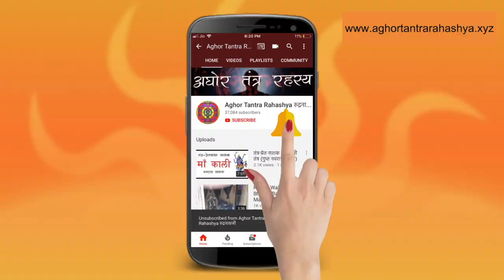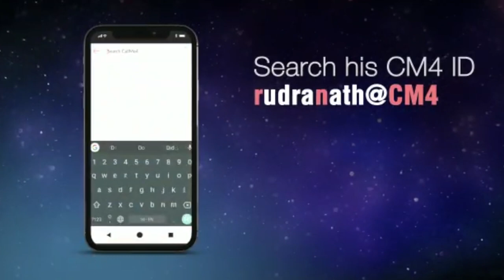१ शब्द से मिलती है सिद्धि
Alakh Aadesh!